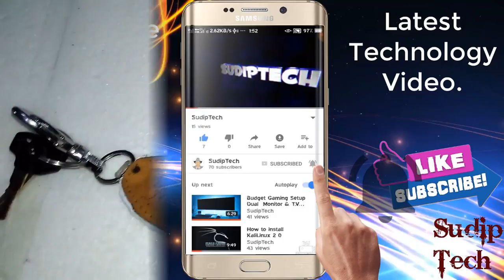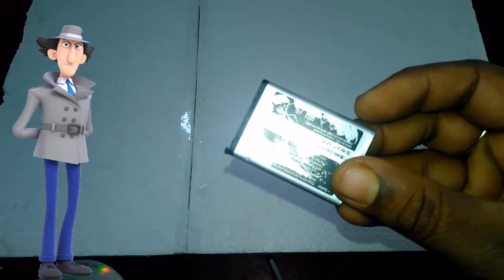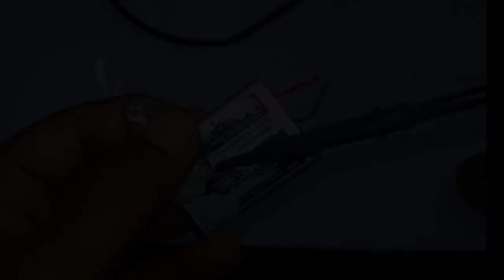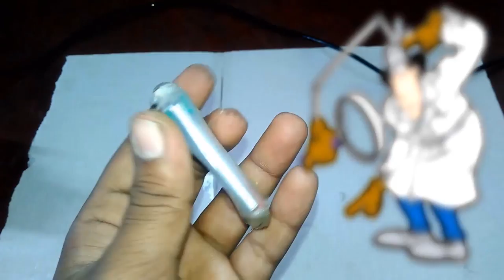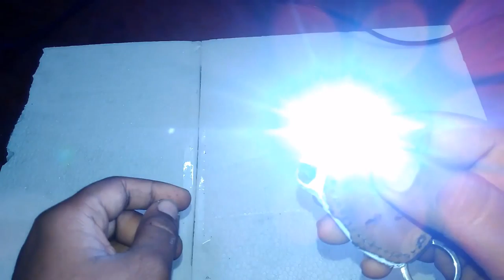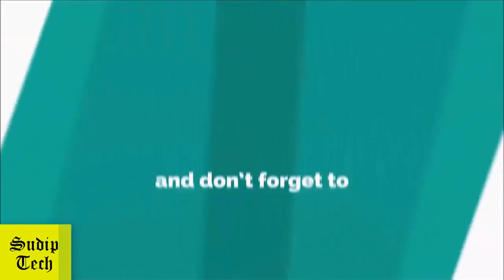Electronic KeyChain it's a Powerful Flash Light + Lighter+ Heater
electronic keychain it's a powerful light + lighter + heater
Electronic KeyChain it's a Powerful Flash Light + Lighter + Heater (Don't miss it Must Watch)
powerful light
lighter
 heater